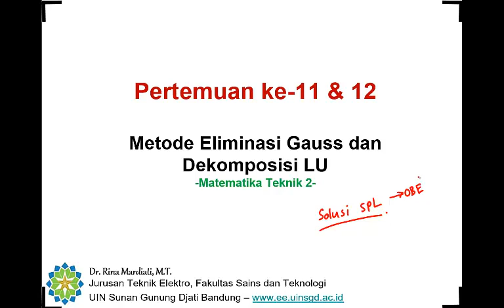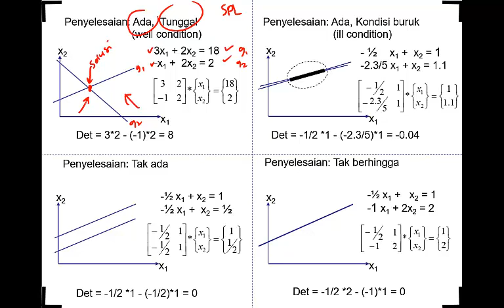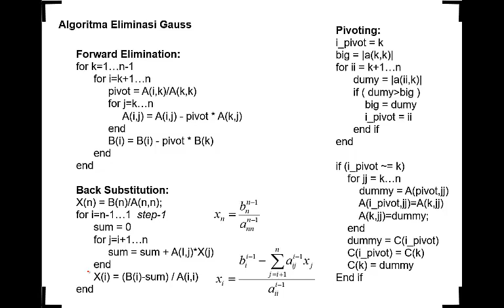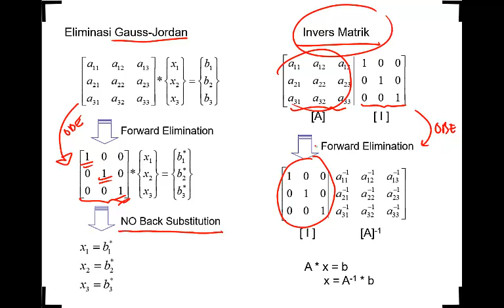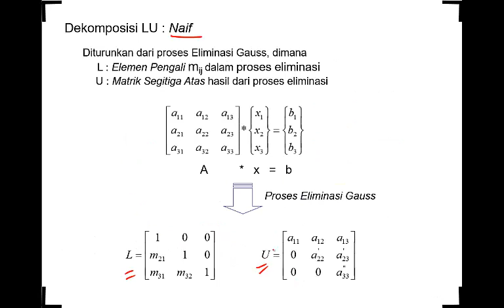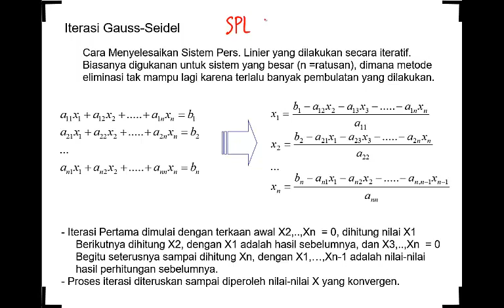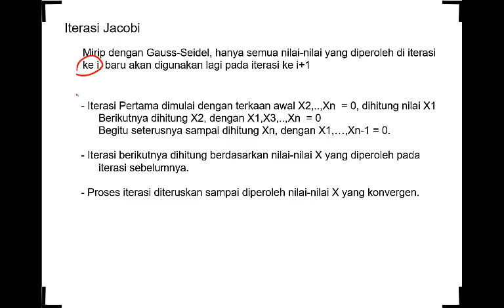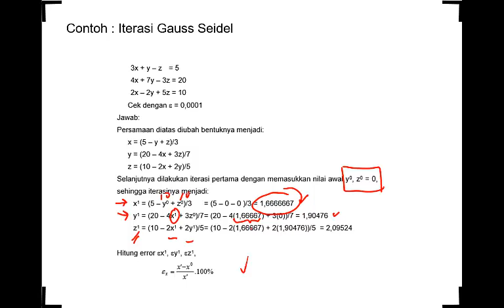MATEMATIKA TEKNIK 2 - Eliminasi Gauss, Dekomposisi LU, Iterasi (Pert 12-13)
Video ini berisi tentang pemaparan mengenai materi Eliminasi Gauss, Dekomposisi LU, Iterasi dalam rangkaian pembelajaran mata kuliah Matematika Teknik 2. Video ini didedikasikan kepada mahasiswa jurusan Teknik Elektro, UIN Sunan Gunung Djati sebagai pengganti perkuliahan tatap muka. Semoga kita semua selalu dalam keadaan sehat dan dilindungi oleh Allah SWT, amin YRA.